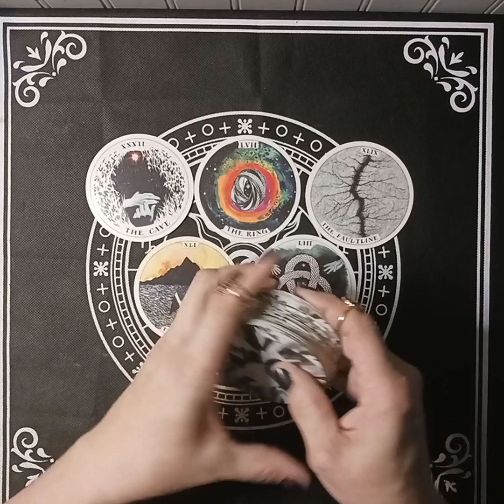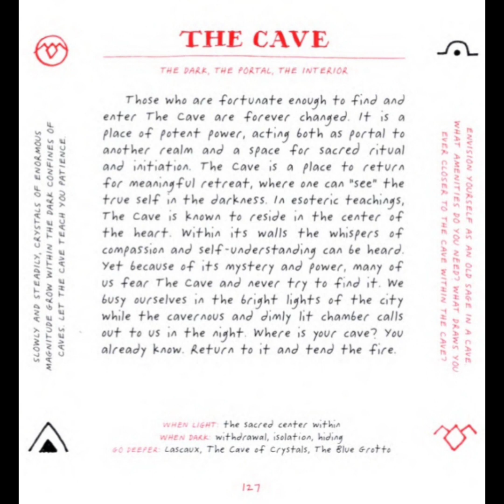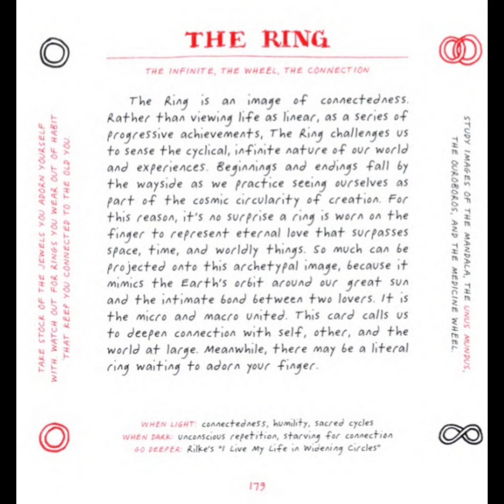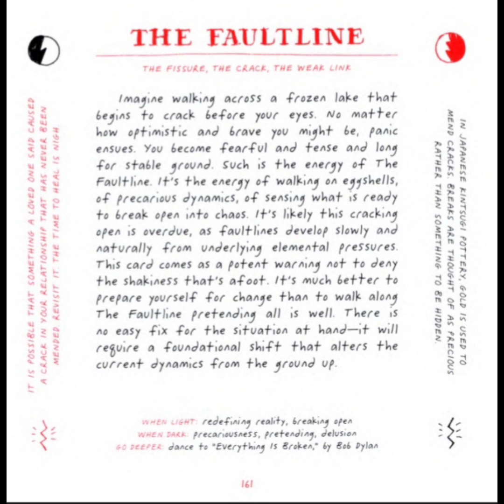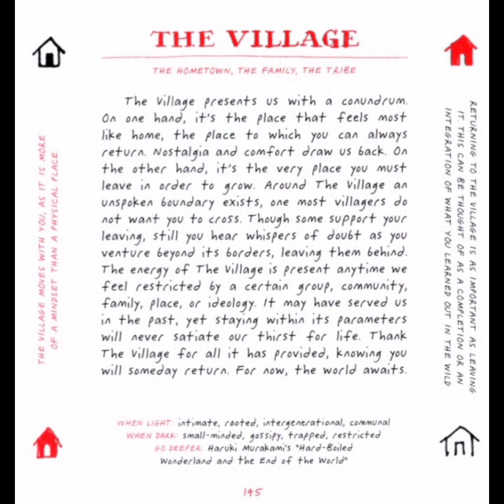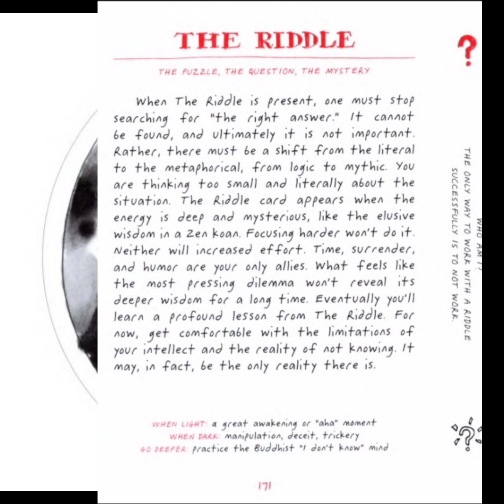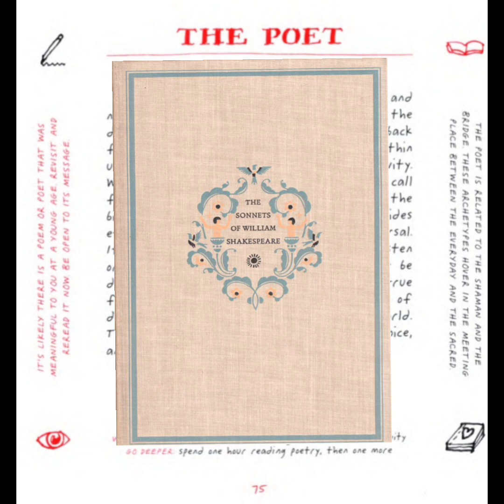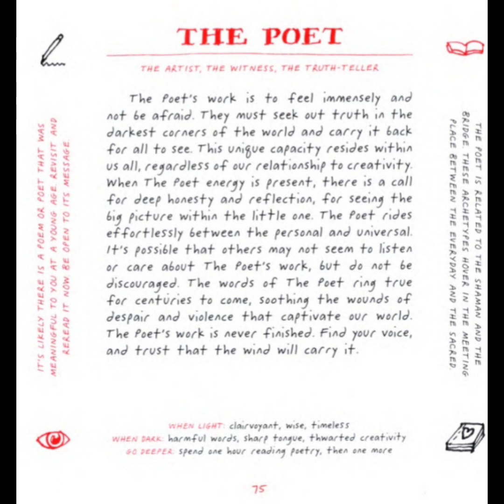archetypes. ringo starr ⭐(tarot reading)